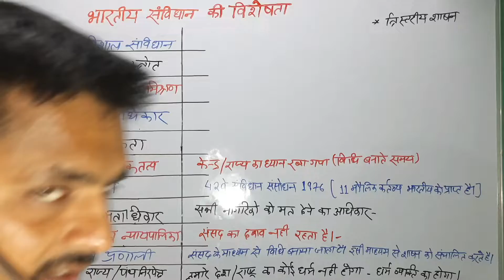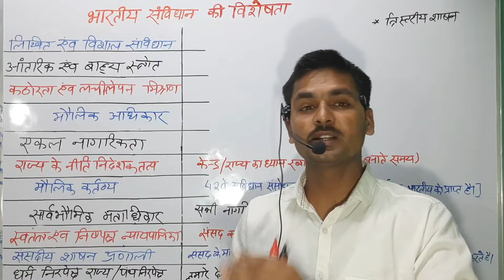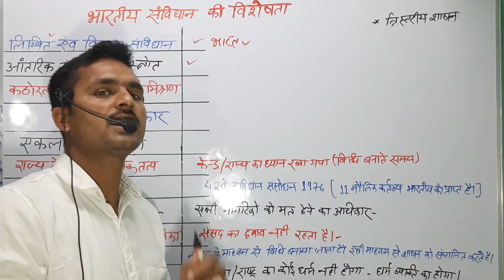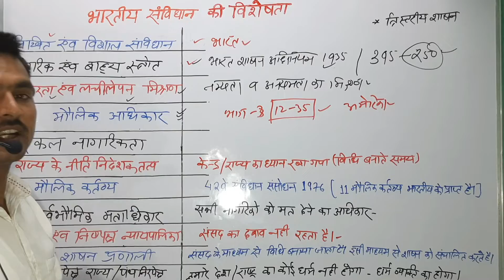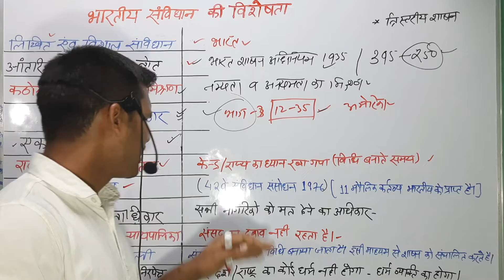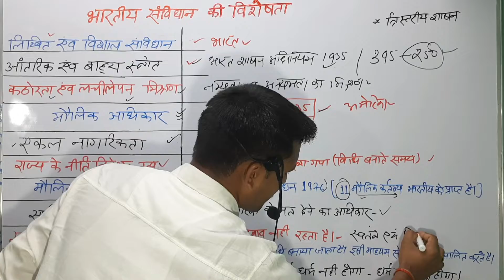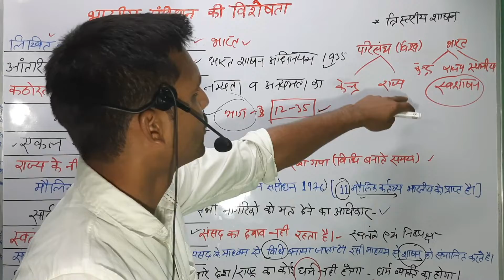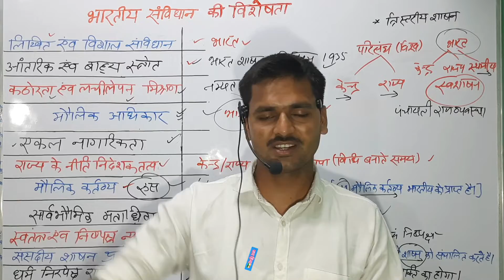भारतीय संविधान की विशेषता☆[दुनिया का सबसे लंबा लिखित संविधान की क्या खासियत है]indian_constitution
भारतीय संविधान की विशेषता
☆[दुनिया का सबसे लंबा लिखित संविधान की क्या खासियत है]
👉👇Usefull tags👉👇
Kyo Famous hai India ki samvidhan
Constitution of india
Indian constitution
constitution
bhartiya sambidhan ki visheshta
bharat ka sambidhan
bhartiya constitution
👉Indian constitution,
👉source of indian constitution
👉constitution of india,
👉भारतीय संविधान
👉भारतीय संविधान के स्रोत
👉भारत का संविधान कहा से लिया गया है?
👉भारतीय संविधान में बाहरी स्रोत कोन सा है?
👉भारतीय संविधान क्यो प्रसिद्ध है पुरी दुनिया मे?
👉भारतीय संविधान इतिहास से संबंधित क्यो है?
       🙏All problems solved in this videos🙏

              जय हिन्द 🇮🇳🙏